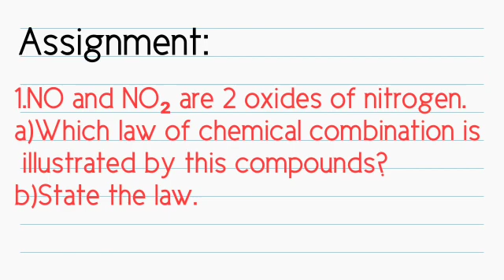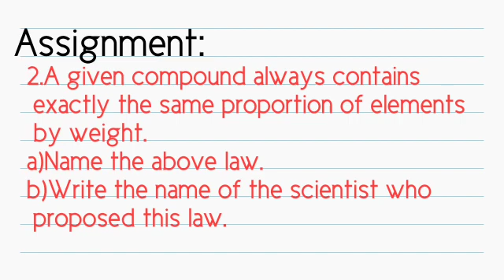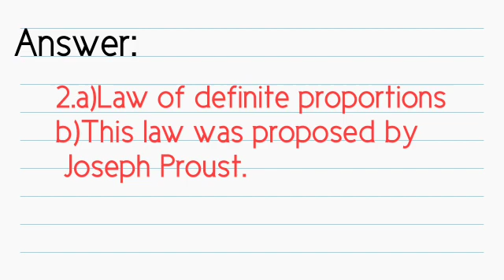Plus one chemistry class-3 Assignment answers 26-11-2020(victers)